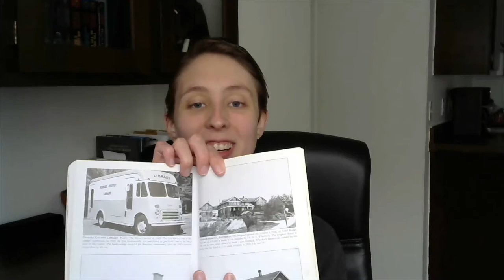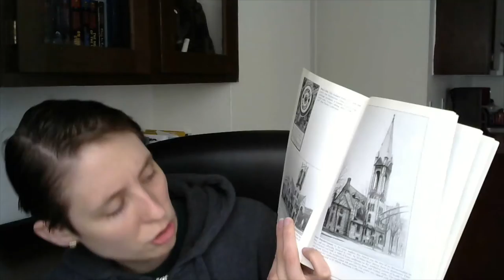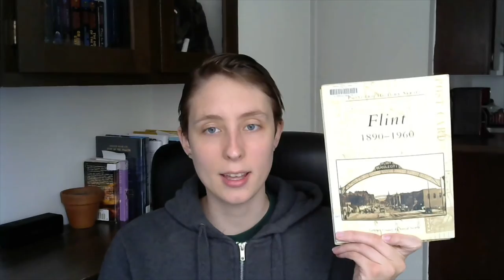Flint 1890-1960 + Genesee County 1900-1960 | Book Reviews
Hello! Today I am reviewing two books that gave me a deeper understanding of the areas discussed in the book Teardown by Gordon Young that I reviewed last week. Today I am reviewing:

-Flint 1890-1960 by Genesee County Historical Society
-Genesee County 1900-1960 by Genesee County Historical Society

The Genesee County Historical Society did an excellent job pulling together old photos of the region and providing historical context and interesting facts about each one!